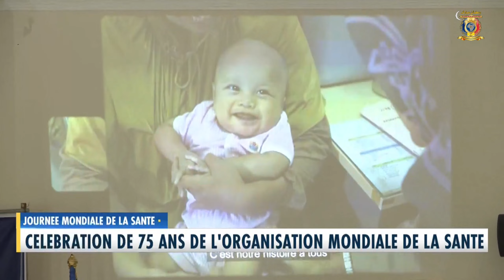JOURNÉE MONDIALE DE LA SANTÉ - Célébration de 75 ans de l'Organisation Mondiale de la Santé